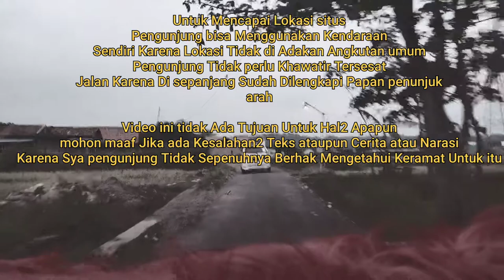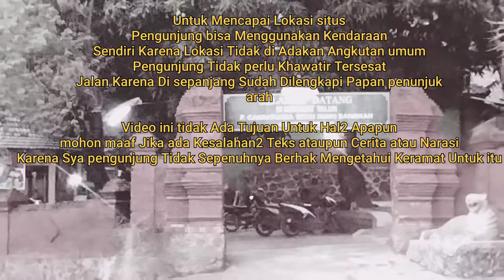Makam keramat mbah kuwu cirebon-walangsungsang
Berdasarkan kisah perjalanannya, putra pertama Raja Pajajaran ini mempunyai lima nama selain Walangsungsang yaitu Ki Somadullah, Haji Abdullah Iman usai melaksanakan Ibadah haji Pangeran Cakrabuana dan Mbah Kuwu Sangkan, saat menjadi kuwu menggantikan Ki Gede Alang-alang.

Pangeran Cakrabuana alias Mbah Kuwu Sangkan tersebut disandangnya mulai terbentuknya Kadipaten Caruban hingga menjadi Kerajaan Islam Cerbon pada 1482 M yang bertempat di Keraton Pakungwati.

berdirinya kerajaan tersebut tidak menjadikannya sebagai raja karena jabatan itu diserahkan kepada keponakannya sekaligus menantunya yaitu Syarif Hidayatullah alias Sunan Gunung Jati yang menikahi Putri Pakungwati.

Setelah dirasa Kerajaan Islam Cirebon mapan dan aman, Mbah Kuwu Sangkan kembali ke Cirebon Girang untuk mengsyiarkan Islam dan mendekatkan diri kepada Sang Pencipta hingga menghenbuskan nafas terakhir dan dimakamkan di Gunung Sembung.

Semua cuplikan maupun gambar yang digunakan dalam video ini semata-mata digunakan untuk kepentingan kritik

Terima kasih